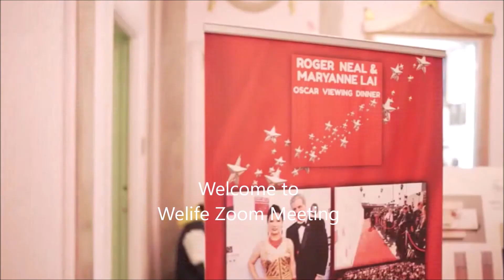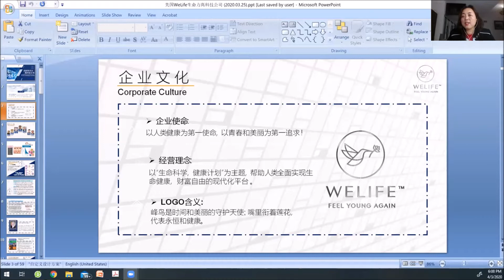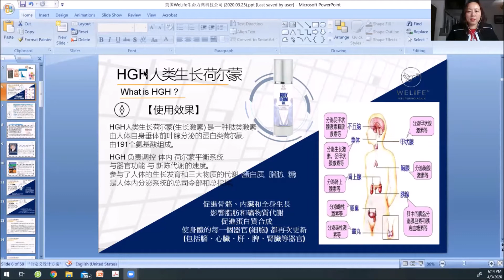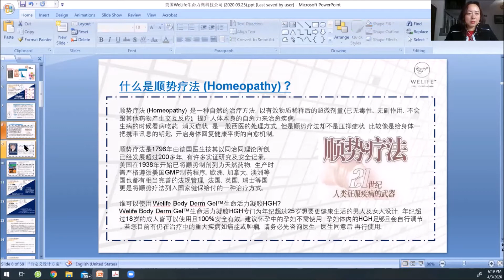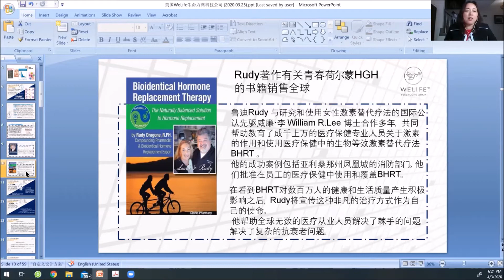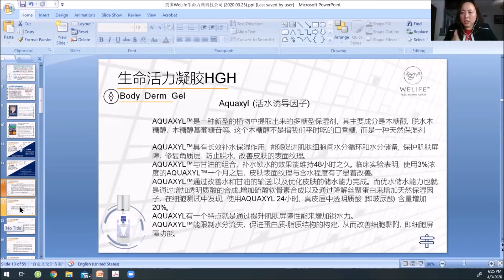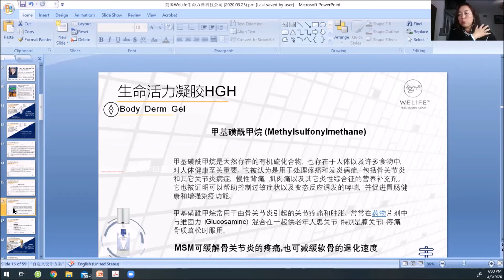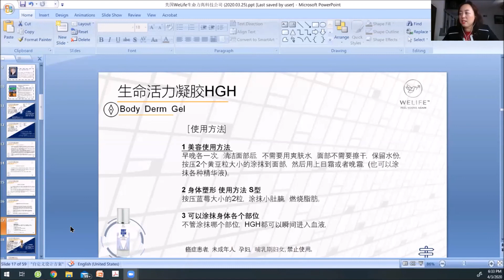2020.04.03 Welife Fridy Zoom meeting (1 of 5)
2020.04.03 Welife Friday Zoom meeting (Chinese)

WELIFE FEEL YOUNG AGAIN !